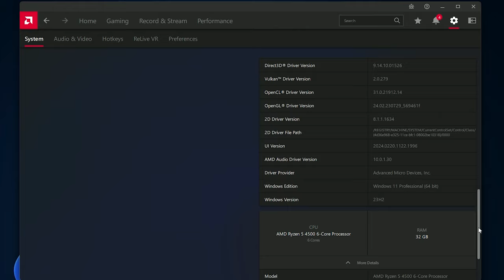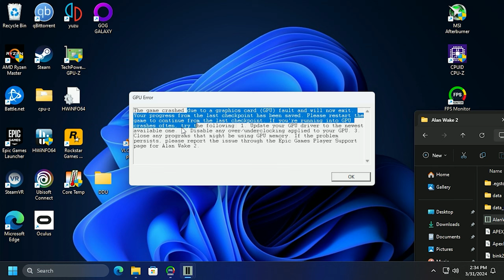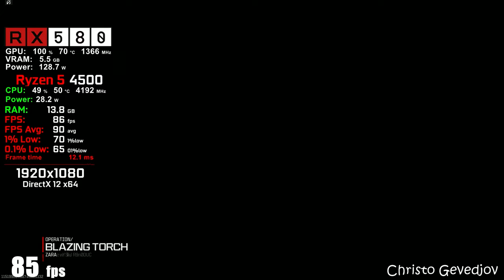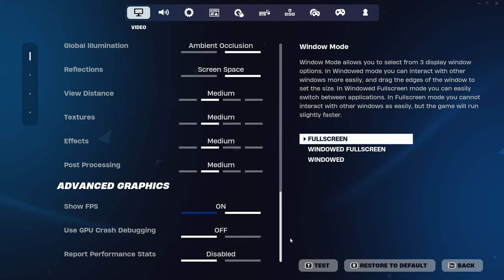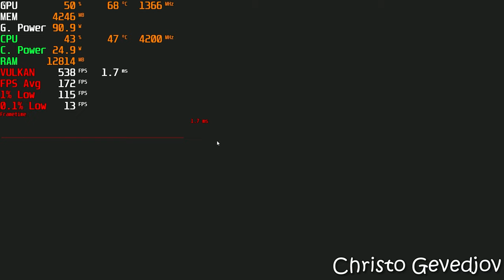RX 580 + Ryzen 5 4500 : Test in 25 Games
RX 580 + Ryzen 5 4500 : Test in 25 Games - Ryzen 5 4500 Gaming

System Info: 0:00
Alan Wake 2: 0:35
Apex Legends: 1:08
Assassin's Creed Mirage: 3:35
Baldur's Gate 3: 5:12
Battlefield 2042: 6:38
Call of Duty Warzone: 9:09
Counter Strike 2: 12:18
Cyberpunk 2077: 14:06
Dota 2: 16:05
Dragon's Dogma 2: 17:45
Fortnite: 19:47
GTA V: 22:16
Hogwarts Legacy: 26:26
Horizon Forbidden West: 28:50
Marvel’s Spider-Man Remastered: 31:38
Need for Speed Unbound: 33:14
Overwatch 2: 35:16
PUBG: 36:54
Rainbow Six Siege: 40:39
Red Dead Redemption 2: 44:10
Resident Evil 4 Remake: 46:32
Starfield: 48:31
Tekken 8: 50:43
The Last of Us Part 1: 52:02
Valorant: 56:46
End: 58:16

⚾PC Specs:
⚾CPU: AMD Ryzen 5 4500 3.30Ghz (Max. Boost Clock 4.1GHz)
⚾SSD: 120GB SATA Kingston A400
🥎SSD 2: M.2 WD Black SN770 500GB
⚾OS: Windows 11 Pro 64 bit
🥎Motherboard: ASRock B550M-HDV
🥎32GB DDR4 3200Mhz (2x16 dual channel - Model: Kingston FURY Beast)